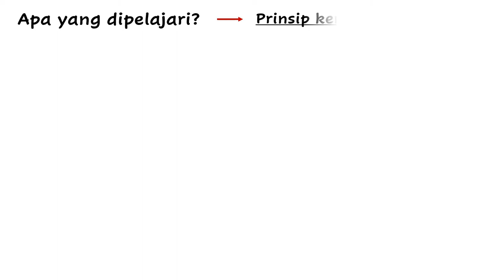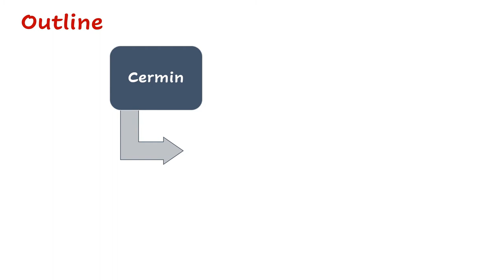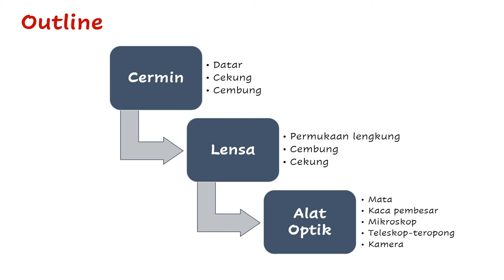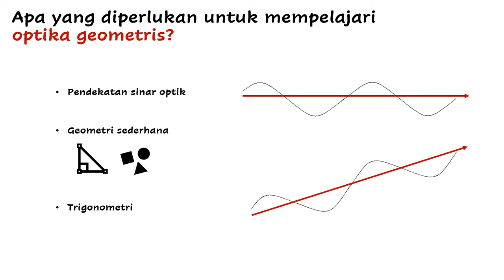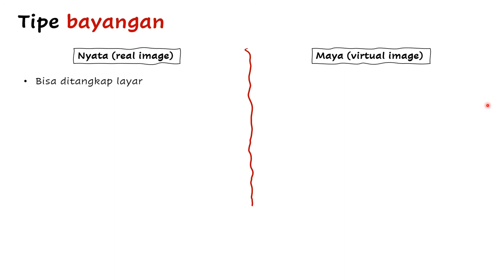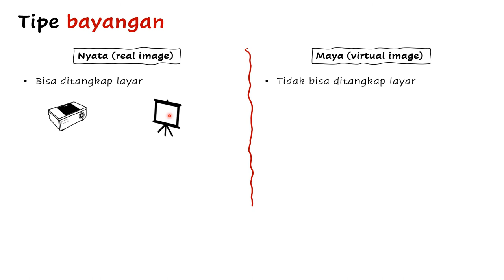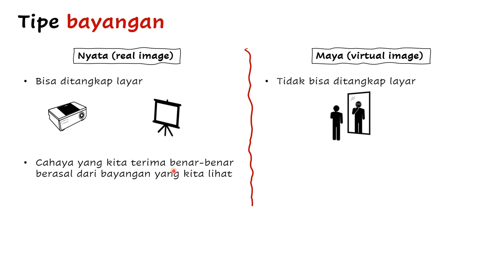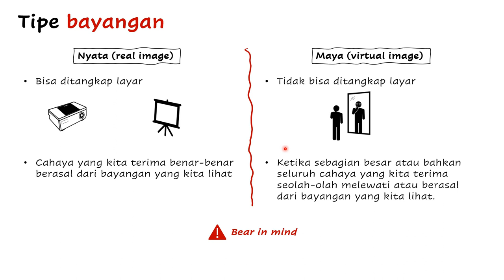FD.O.33.1 FISIKA DASAR | OPTIKA GEOMETRIS: An Introduction